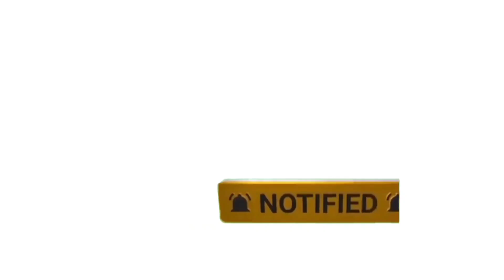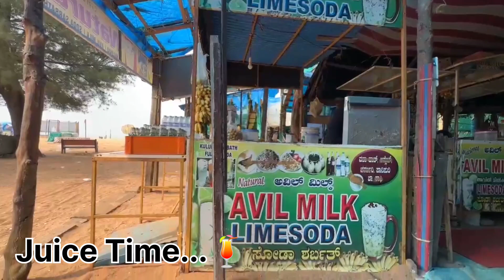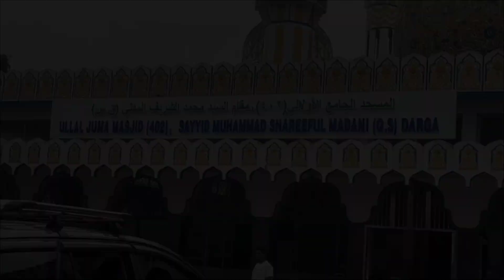Ullal Kasaragod Dargah Vlog, shot By @vlogimood watch full video and show you're same Love❣️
Ullal Kasaragod Dargah Vlog
Shot By @vlogimood
One day trip...